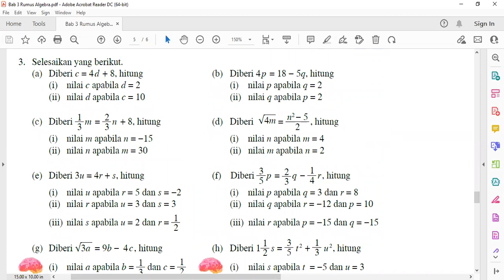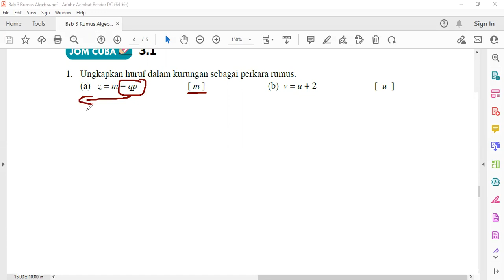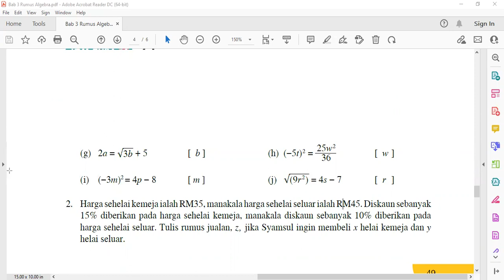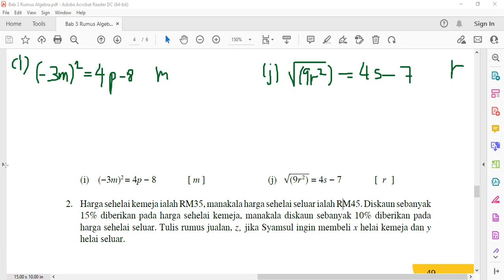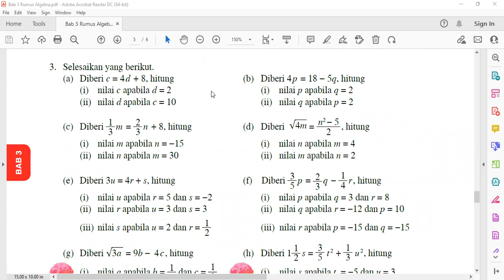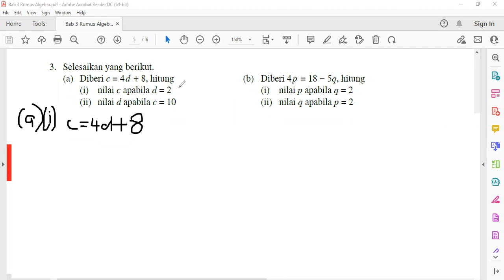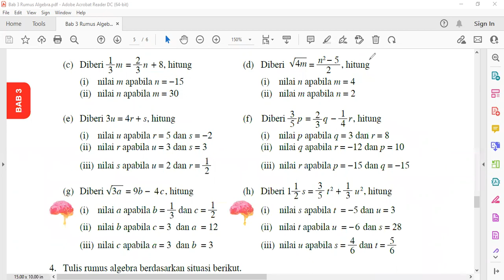FORM 2 MATEMATIK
LATIHAN RUMUS ALGEBRA